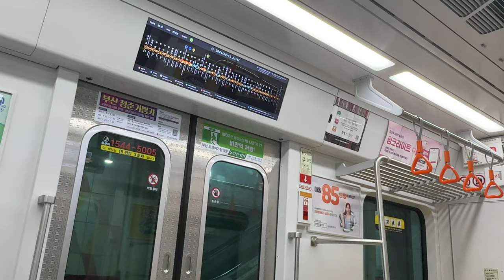釜山都市鉄道 1号線 W115編成 東芝PMSM 多大浦海水浴場駅〜新平駅 走行音＆車内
【車両】
釜山交通公社 1000系
W115編成 3号車
東芝PMSM制御

【行先】
多大浦海水浴場行き

【収録区間】
釜山都市鉄道 1号線
多大浦海水浴場駅⇒ 老圃駅

【撮影日】
2024年(令和6年)9月15日(日)